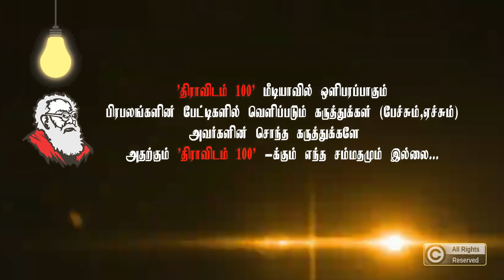தனிவாழ்வும் பொதுவாழ்வு , பொதுவாழ்வே தனிவாழ்வு! | Subavee Latest Speech About கீ.வீரமணி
கீ.வீரமணி பிறந்தநாள் விழாவில் சுப.வீரபாண்டியன் பேச்சு

திராவிட இயக்கத் தமிழர் பேரவை சார்பாக மாவீரன் நினைவு நாள் கருத்தரங்கள்